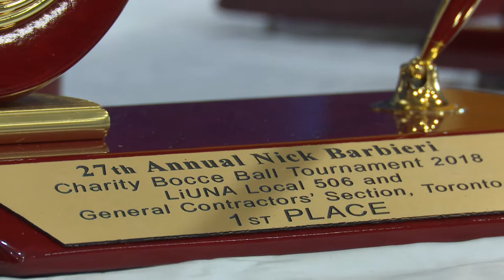Bocce Ball Tournament - LiUNA 506